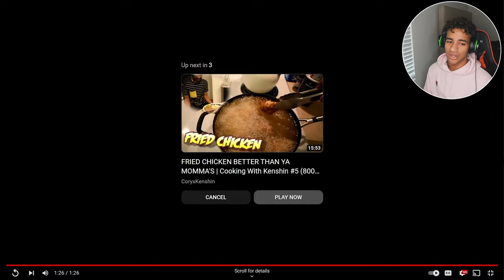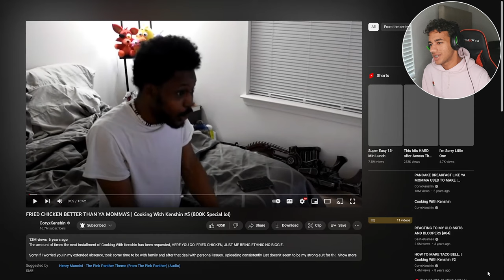I Was WRONG About This NEW Naruto Game... (Trailer)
I reacted to the new storm connections game in this video and they're actually adding a story mode to this game which is kind of fire!

Support Me!

I have a Kick!